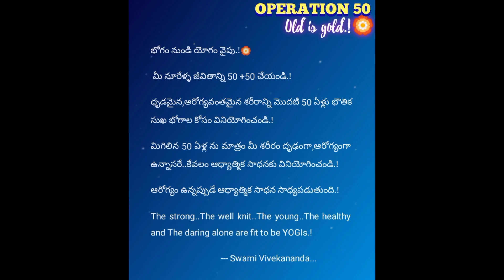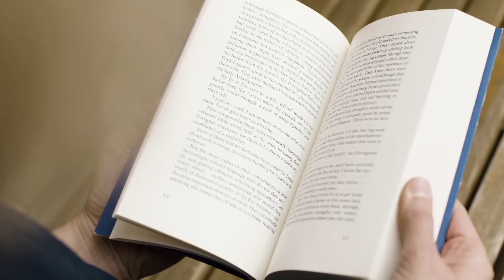TRANSFORMATION.!💫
OPERATION 50.   Old is gold.!🏵️ (Whole concept)
ప్రవృత్తి - నివృత్తి...పురోగమనం - తిరోగమనం.!

నూరేళ్ళ జీవితం - నూరు మార్కుల ప్రశ్నా పత్రం.!📝
ప్రతి ఒక్కరి నూరేళ్ళ జీవితం ఒక నూరు మార్కుల ప్రశ్నా పత్రం.! ఎవరి ప్రశ్నలు వారికి వేరువేరుగా ఉంటాయి.!
ఎవరి ప్రశ్నా పత్రం వారిదే అయినా..బ్రహ్మచర్యం పాతిక మార్కులు..గార్హస్త్యం పాతిక మార్కులు..వానప్రస్థం పాతిక మార్కులు..సన్యాసం పాతిక మార్కుల తీరు మాత్రం ఒకటే.!
ఇకపోతే.. ఎవరెన్ని మార్కులు సాధిస్తారో అన్నది,వారి వారి  విజ్ఞతను బట్టి ఉంటుంది.!
The Object is bound to change.!So..Change the subject.!
                                     -- Swami Vivekananda...

భోగం నుండి యోగం వైపు.!🏵️
 మీ నూరేళ్ళ జీవితాన్ని 50 +50 చేయండి.!
ధృడమైన,ఆరోగ్యవంతమైన శరీరాన్ని మొదటి 50 ఏళ్లు భౌతిక సుఖ భోగాల కోసం వినియోగించండి.!
మిగిలిన 50 ఏళ్ల ను మాత్రం మీ శరీరం దృఢంగా,ఆరోగ్యంగా ఉన్నాసరే..కేవలం ఆధ్యాత్మిక సాధనకు వినియోగించండి.!
ఆరోగ్యం ఉన్నప్పుడే ఆధ్యాత్మిక సాధన సాధ్యపడుతుంది.!
The strong..The well knit..The young..The healthy and The daring alone are fit to be YOGIs.!
                                  --- Swami Vivekananda...

ప్రారంభం - ప్రగతి - పతనం.!📀

ఆరంభం - అభివృద్ధి - అంతం.!
ప్రపంచంలో ప్రతి ఒక్కరూ  పొందినది, పెంపొందించుకున్నది  ఏదైనా,ప్రతి ఒక్కటి... పోవడం,పోగొట్టుకోవడం,పతనమై పోవడం పరమ సత్యం.!
అది తెలియక.. అన్నీ పోగొట్టుకునే వారు జీరో అవుతారు.!
తెలిసికూడా..తాపత్రయ పడుతూ,ఇక విధిలేక వదులుకునే వారు హీరో అవుతార
సత్య మేంటో తెలిసి..సంతృప్తితో వదులుకునేందుకు సదా సిద్ధంగా ఉండేవారు సూపర్ హీరో అవుతారు.!
Everything that has a beginning in time must end in time.!This life comes and goes.. Wealth, Name, Fame  and Enjoyments are only of a few days.!
                            --- Swami VivekanandPEACE.!🏵️(Core concept)
Simplicity is to be just yourself.!
Freedom  is the courage to be yourself.!
So.. Freedom is an opportunity to find a definition for yourself.!
There is no Peace without Freedom.!
When you are peaceful only..You get the real happiness with ultimate Experience.!
We can't bring peace unless we create peace within Ourselves.!
Peace can't be obtained by Force..It can be obtained by Understanding.!
Wen can't bring peace unless we create a stress-free and violence free society.!

సహనం.!🏵️
సహనాన్ని మించిన శక్తి లేదు
సహనం శాంతికి మూలం
ఆనందానికి ఆధారం
అసహనం అభివృద్ధికి మూలం
అశాంతికి కారణం
అసహనం అన్నిటినీ సమస్యగా చూస్తుంది. వివేకవంతులకు సహనం సహజ లక్షణం.
అసంతృప్తి,అసహనం,ఆరాటంతో అర్ధ భాగం జీవితం అభివృద్ధి,ఆశయ సాధన కోసం అశాంతితో సాగినా..
మిగిలిన సగ జీవితాన్ని సంతృప్తితో,శాంతిగా,సంతోషంగా
జీవించడానికి ప్రయత్నిస్తే పరిపూర్ణ జీవితం అవుతుంది.!

అభయం.!🤚
భోగే రోగ భయం, కులే చ్యుతి భయం, విత్తే నృపాలాద్భయం,
మానే దైన్య భయం, బలే రిపు భయం, రూపే జరాయా భయమ్,
శాస్త్రే వాద భయం, గుణే ఖల భయం, కాయే కృతాన్తాద్భయం,
సర్వం వస్తు భయాన్వితం భువి నృణాం, వైరాగ్యమే వాభయమ్.!
బలమునకు- బలవంతుడు, గుణములకు- దుష్టుడు, రూపమునకు- రోగము, భోగమునకు-ముసలితనము, కులమునకు-భ్రష్టత్వము, బంగారమునకు-రాజు, శరీరమునకు -యముడు, శాస్త్రమునకు-ప్రతివాది, మానమునకు-నీచము అనురీతి మనుజులకు భయమును కల్గించును.!
 లోకములో భయము లేని వస్తువులే లేవు.. భయము లేనిది ఒక్క వైరాగ్యమే సుమా!

MEDITATION had  transformed me...It made me Realised.!
It gave me Golden moments.! It gave me Life flexibility.! It fostered Introspection.! It answered my Prayers.! It deepened my Awareness.!
It motivated my Compassion.! It made my Life grateful.! It invoked Inclusiveness.! It purified my Mind.! It pulled me Inwards.!
Ultimately it showed me "WHO AM I".!

LIFE CYCLE - LIFESTYLE..!📀
TRANSFORMATION OF LIFE STYLE ACCORDING TO THE LIFE CYCLE...

1. UP TO 50 Years of Age.(CONFIDENCE).
Mind is the Everuler of the Universe.!
Mind is everything...What you think,You should become.!
All the power is within you. You can do Anything and Everything.!
Ultimately life is nothing but the product of our thoughts. what we think we should become.!

2. BEYOND 50 Years of Age.(CLARITY).
Mind as a Master is a Disaster.!
Confidence without Clarity is a Calamity.!!
Clarity should be the vital factor and That Clarity should be crystal clear also.!

REAL LIFE BEGINS AT THE AGE OF 50..
REAL LIFE BEGINS AT THE END OF COMFORT ZONE.!
REAL LIFE BEGINS WHERE THE FEAR ENDS.!!

కాలం సాగిపోతుంది...ఆయుష్షు తరిగిపోతుంది.!
అపమృత్యువు అనారోగ్యం,ఆపదల రూపంలో అణుక్షణం వెంటాడుతూ ఉంది.!
మృత్యువు ఎప్పుడు ముంచుకొస్తుందో అసలే తెలియదు.!
 అన్ని అవరోధాల మధ్య...వయస్సును బట్టి  విచక్షణతో వ్యవహరిస్తూ జీవితంలో  ముందుకు సాగడమే వివేకవంతుల లక్షణం.!
ఆశ్రమ ధర్మాలననుసరించి బాల్యంలో బ్రహ్మచర్య ధర్మాన్ని, యవ్వనంలో గృహస్థు ధర్మాన్ని, నడి వయసు నుండి వాన ప్రస్థ ధర్మాన్ని,వృద్ధాప్యంలో సన్యాస ధర్మాన్ని స్వీకరించాలి.
ఈ భౌతిక విజ్ఞానం బ్రతుకు తెరువు, సుఖ భోగాలకు కొంత అవసరమే కానీ... మన ఆశ్రమ ధర్మాలననుసరించి,50 ఏళ్ల తర్వాతైనా,భౌతిక సుఖ భోగ జీవితానికి సంతృప్తితో చెబితే స్వస్తి. అవుతుంది అది ఆధ్యాత్మక జీవితానికి స్ఫూర్తి.!